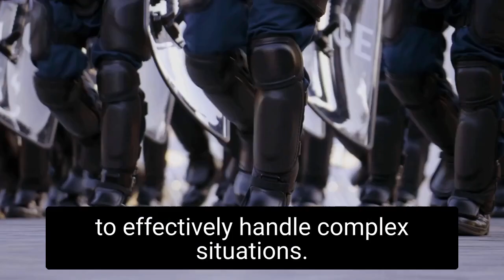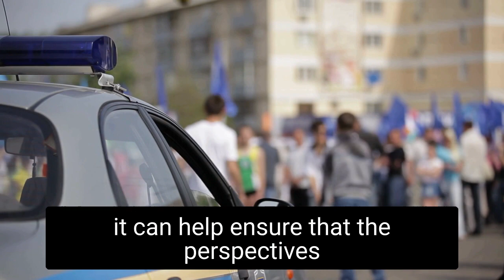How to PREVENT another Tyre Nichols | 3 Actionable Solutions to Prevent Police Brutality in 2023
3 Actionable Solutions To Help Stop Police Brutality

The problem of police brutality is a complex and multifaceted one. There is no single solution that will address all aspects of the problem. Instead, a comprehensive approach is needed that includes changes at all levels, from individual officers to police departments to government policy.